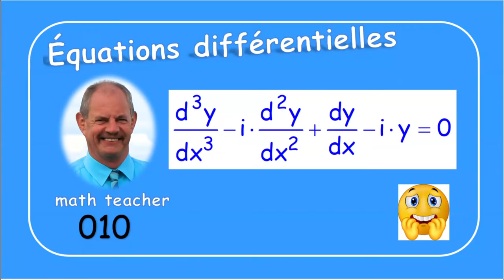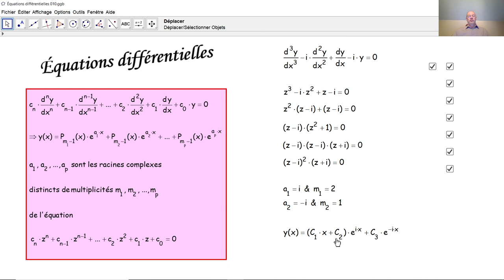Équations différentielles 010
Nous résolvons ici une équation différentielle linéaire et homogène au moyen de la méthode générale également expliquée.